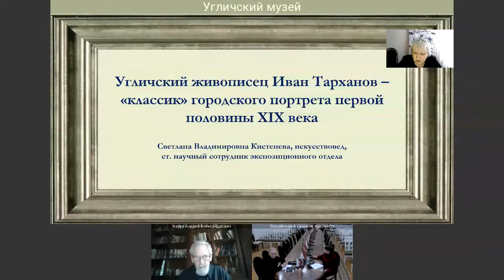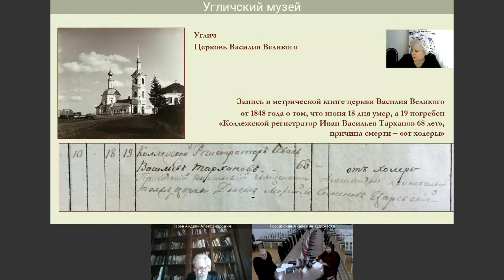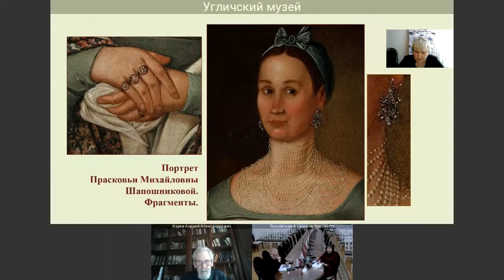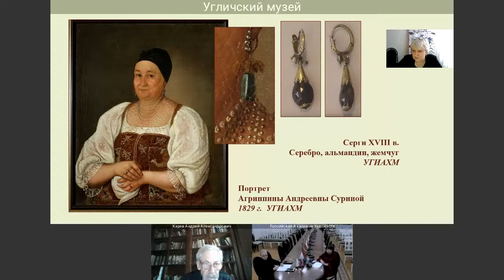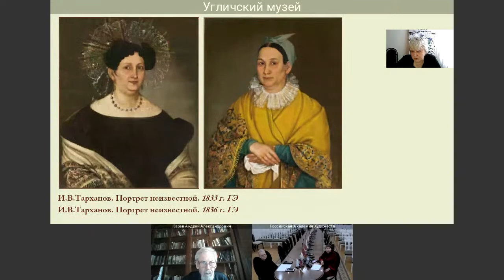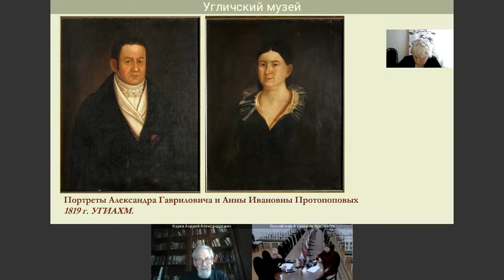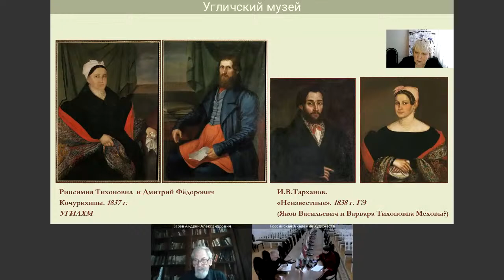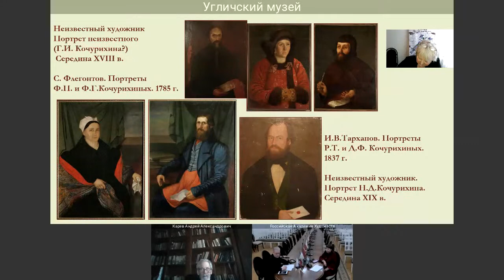Лекция «Угличский живописец Иван Тарханов (1780–1848)...» в РАХ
Прямая трансляция лекции «Угличский живописец Иван Тарханов (1780–1848) – "классик" городского портрета первой половины XIX в.» проходящей 27 января 2023 года в Белом зале РАХ (Москва, Пречистенка, 21)

Мероприятие организовано в рамках проекта «Музеи в гостях у Российской академии художеств» Научно-исследовательским институтом теории и истории изобразительных искусств РАХ и Угличским государственным историко-архитектурным и художественным музеем. В собрании музея более двадцати портретов угличских обывателей – купцов и чиновников, в том числе портретная галерея дома Суриных – семь портретов 1829, 1843 и 1845 гг. Выставочный проект 2020 г. (к 240-летию художника) позволил выявить работы «угличского живописца, коллежского регистратора» в других музейных коллекциях. В будущем году исполняется 175 лет со дня смерти художника. Это весомый повод вернуться к его портретному наследию.

Лектор: Светлана Владимировна Кистенёва - старший научный сотрудник экспозиционного отдела Угличского государственного историко-архитектурного и художественного музея.